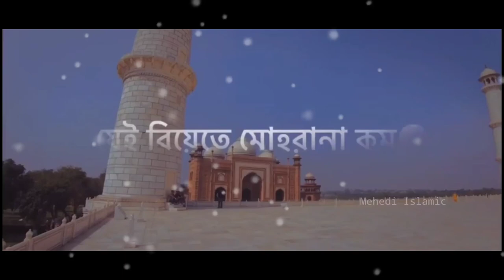Mizanur Rahman Azhari|🥰😍 Bhalobasa Status| Emotional Status 🤲| Motivation Status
Hᴇʏ🥀
Assᴀʟᴀᴍᴜ Aʟᴀɪᴋᴜᴍ
@𝑀𝑒𝒽𝑒𝒹𝒾 𝐼𝓈𝓁𝒶𝓂𝒾𝒸

                 ❤️Tʜᴀɴᴋs🥀

⚠️Warning

Rᴇʟᴀᴛᴇᴅ Tᴀɢs:

🎬Ｍｅｈｅｄｉ Ｉｓｌａｍｉｃ

30 second WhatsApp
Status Whatsapp video
WhatsApp Status

30 second Evergreen
30 second video

IsLAMIc vIDEO

IsLAMIc MUslc

IsLAMIc sTATUs

WHATSAPP STATUS

EMOTIONAL STATUS

sLAMIc Mehedi

sLAMlc sTATUs

IsLAMIc vIDEO

IsLAMIc MUslc

IsLAMIc sTATUs

WHATSAPP STATUS

EMOTIONAL STATUS

sLAMIc Mehedi

sLAMlc sTATUs

*MehediIslamic*